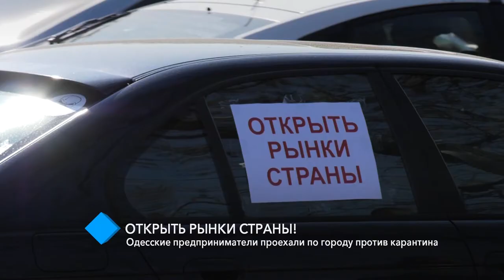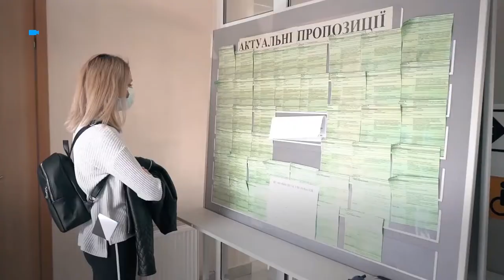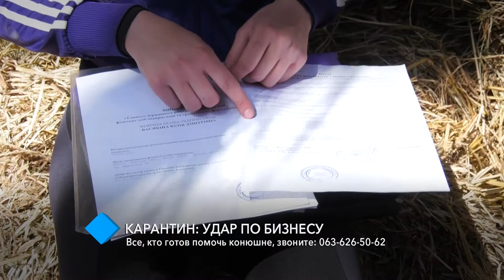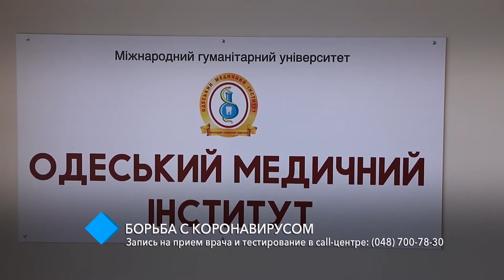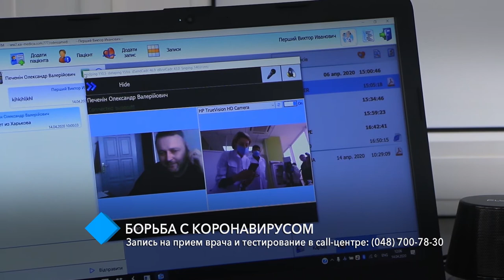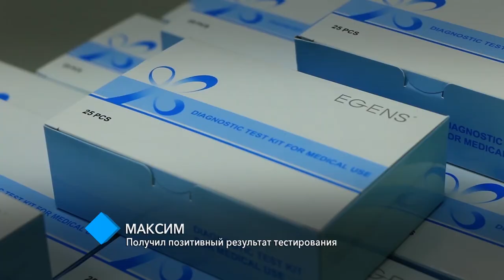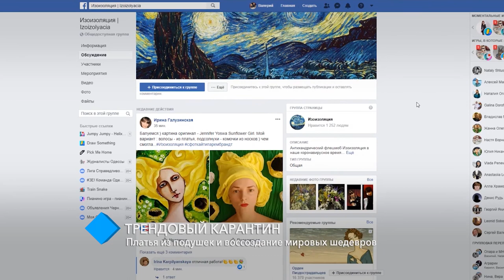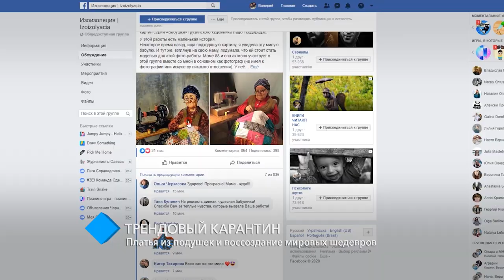Итоговый выпуск новостей